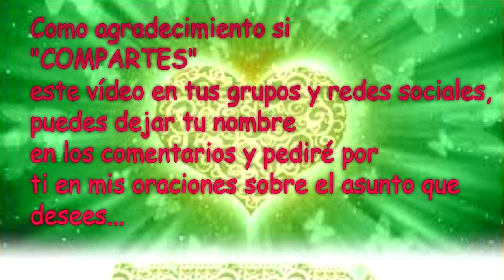💌MENSAJES DE LOS ÁNGELES PARA TI - DIGEON -28 de Enero 💌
Ángel Del Silencio - Día 1.081